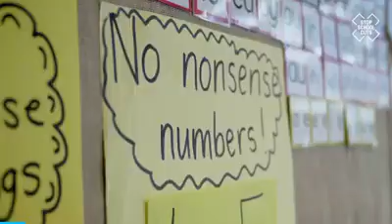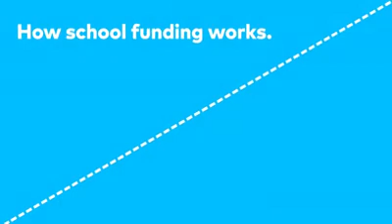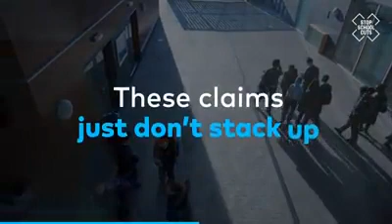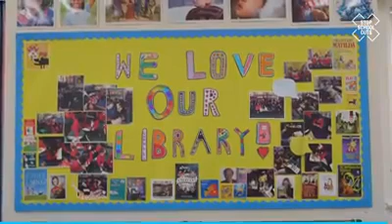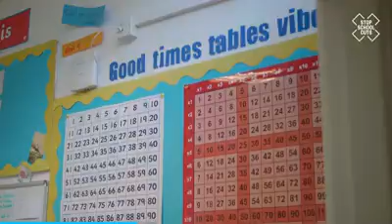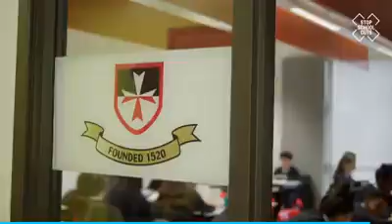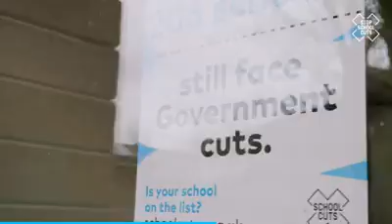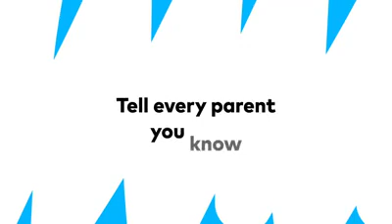Stop School Cuts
Stop School Cuts Campaign this video explains how schools are funded and how Tory promises for additional funding have been misleading.